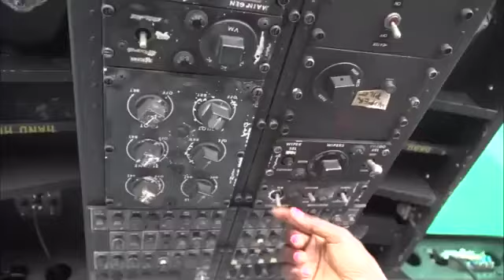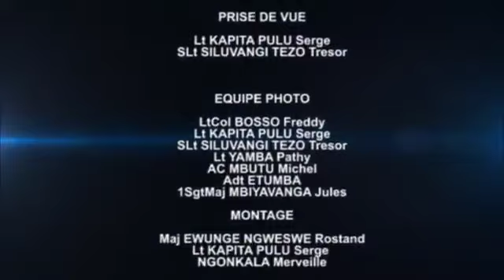FARDC : Regard sur les premières pilotes FEMMES des FARDC.